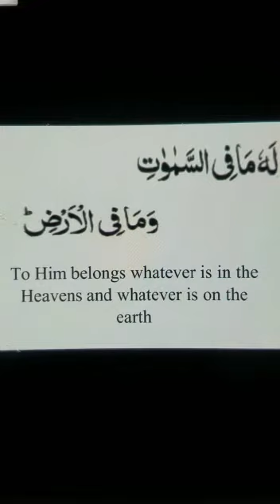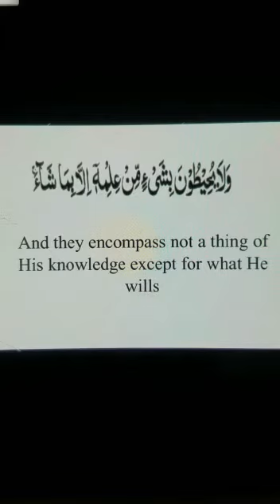Nazra | P5 | Summarized videos | Online Class | Session 20-21 | 12th August